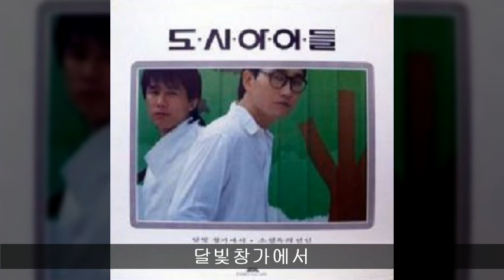도시아이들 '86 A01 달빛창가에서